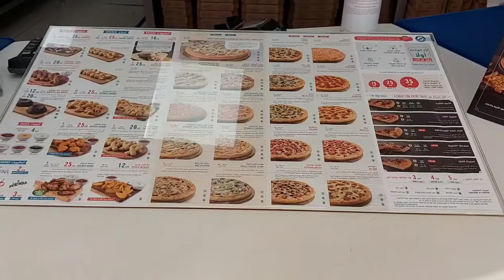Domino's Pizza Try natin Masarap daw!!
Mabilisang kain lang po, try lang natin kasi masarap daw pizza nila, at masarap nga mga idol..
Dito kasi sa lugar namin bihira lang kami bumaba sa bayan, kasi medyo malayu, tuwing padalahan at groceries lang kami pumopunta. (Hafar Albatin KSA)